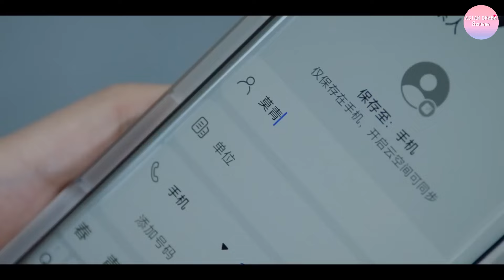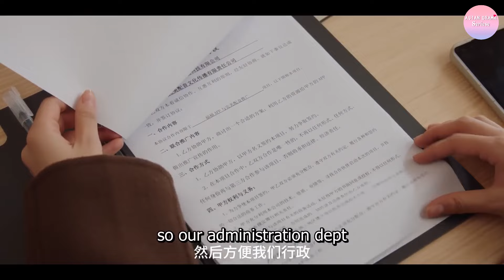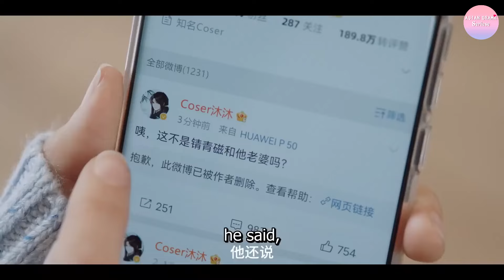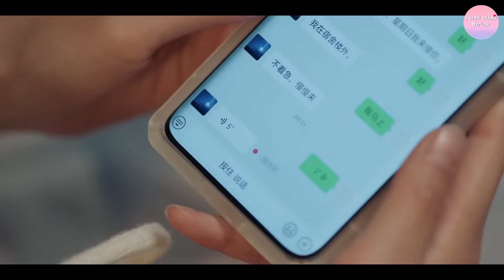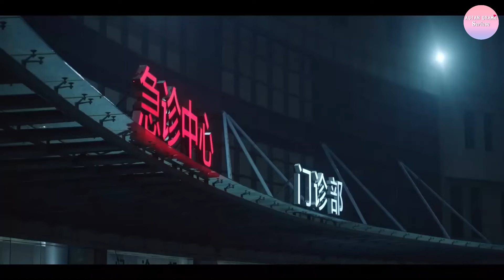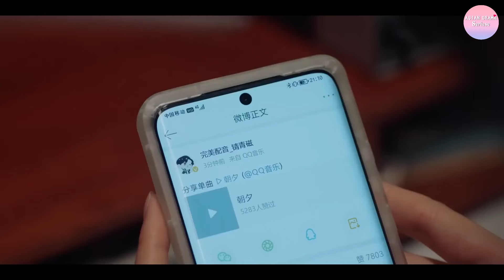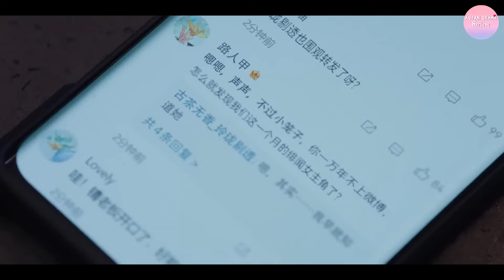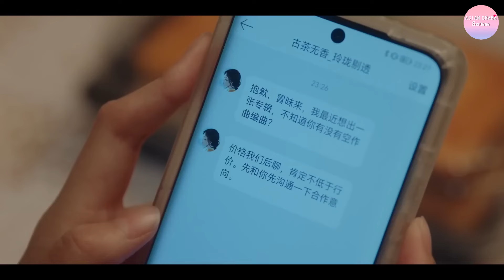《爱情烟花》▶EP07 | 灰姑娘与富二代合租，日久生情，室友变情侣！🎈（主演：檀健次、周也）